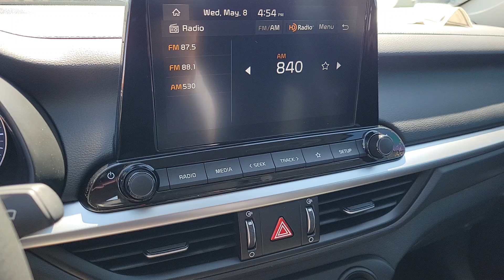2024 Kia Forte LXS North Las Vegas, Las Vegas, Henderson, Reno, Pahrump NV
New 2024 Kia Forte LXS available at Jim Marsh Kia located in 8555 W. Centennial Pkwy, Las Vegas, NV, 89149.
Stock#: Z7932 - VIN#: 3KPF24AD9RE780890

You'll have love at first sight with the   2024  Kia Forte. Get the compact sedan that knows how to be refined as well as sporty. This comfortable, upscale Forte delivers smooth performance, touchscreen infotainment, active safety features, a slightly rebellious spirit, and technology that lets you choose your driving mode.  These are just some of the great options this vehicle comes with: Apple Carplay®/Android Auto®, Pre-Collision System, Keyless Entry, Back-Up Camera, Satellite Radio, Heated Mirrors, Alarm, Steering Wheel Audio Controls, Aluminum Wheels, Electronic Stability Control. Sleek and comfortable intersect with sporty and spirited in this multitalented Forte. See for yourself when you take it out for a test drive. Our professional staff looks forward to giving you excellent service!